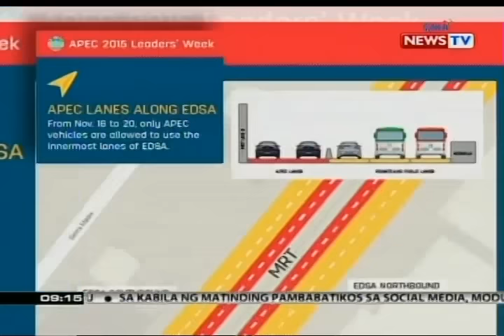SONA: Halos 500 flights mula Nov. 16-20, kanselado dahil sa APEC summit